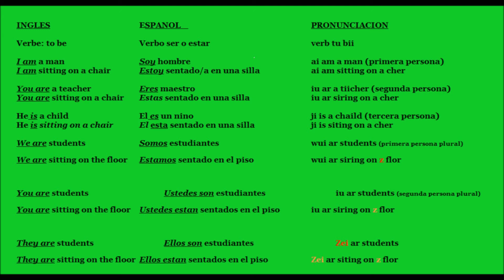El Verbo Ser o Estar en Ingles. Verb to be in English.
El verbo ser o estar, en ingles. Aqui este verbo es conjugado en presente. En ingles, simple present. Curso de ingles gratis.